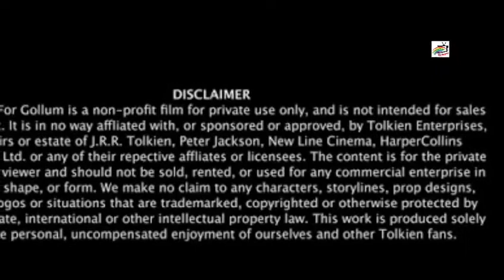Target Pakistan Ep 6|2.0|Pakistan coomandrr meet to RAW ajent in Pakistan Fasailabad | SET COUNTRY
For Whatsapp Contect

کمانڈو اور پوشالی والی کہانی دوسرے چینل پر سنیئے

 ye video kisi country to targit nahi krtii..or na hii kisi country key logon ki dilazari key liay bnai gai hay

novels by hooria malik,
novels app,
novels about love,
novels about life,
novels about friendship,
novels by umera ahmed,
novels by areej shah,
novels by zainab,
novels by nimra ahmed,
novels by nimra ahmad,
novels by zainab khan,
novels by biya ahmed,
novels collection,
novels categories,
novels chinese,
novels download,
novels download pdf,
novels dpz,
novels download free,
novels dp,,
novels download website,
novels download in urdu,
novels download app,
novels english,
novels english pdf,
novels english romantic,
novels english romantic pdf,
novels everyone should read,
novels examples,
novels extra wiki,
novels every writer should read,
novels for students,
novels for kids,,
novels for teens,
novels for girls,
novels for children,
novels for students in urdu,
novels for beginners,
novels ghar,
novels genre,
novels guru,
novels genres list,
novels group links,
novels goodreads,
novels guitar chords,
novels google drive,
novels hub,
novels hi novels facebook,
novels hi novels blogspot,
novels hi novels pdf,
novels hi novels fb,
novels hindi,
novels hausa,,
novels in urdu pdf,,
novels in pdf,
novels in urdu list,
novels in english pdf,
novels in pdf form,
novels jannat k pattay,
novels jane austen,
novels january 2020,
novels john steinbeck,
novels japanese,
novel jk rowling,
novel jane eyre,
novels jeffrey archer,
novels ki deewani,
novels ki dewani,
novels kitab dost,
novels ki batein,,
novels ki baten,
novels ki deewani by nimra noor,
novels kitab nagri,
novels lines in urdu,
novels list by zeenia sharjeel,
novels list english,
novels like fifty shades of grey,
novels like harry potter,
novel lines,
novels like peer e kamil,
novels related to psychology
novels request
novels reading corner
novels stories
novels status
novels stories in urdu
novels similar to forty rules of love
novels summary
novels sohni digest
novels similar to jannat k pattay
novels similar to after
novels to read in urdu
novels to improve english
novels to read pdf
novels that change your life
novels to read in 2020
novels to read in english
novels turned into movies
novels urdu
novels urdu romantic
novels urdu download
novels urdu best
novels umera ahmed
novels urdu list
novels urdu long
novels urdu 2019
novels villa
novels or books
novels villain
novels vs movies
novels vietnam
novels video
novels and short stories
novels vietnam war
novels whatsapp group link
novels writer name
novels website
novels world
novels worth reading
novels with forced marriage
novels written by charles dickens
novels with happy endings
novels xianxia
novels xuanhuan
novels xxi
novels xitsonga
novels crossword
xanth novels
xhosa novels
xhosa novels pdf
novels you must read
novels you can't put down
novels you should read
novels you read in high school
novels young adults
novels you can read in a day
novels you have to read
novels ya
novels zaandam
novels zaandam social deal
navel zone
navel zoom
navel zwangerschap
novels zimbabwe
novels zombie apocalypse
navel znaczenie
novels in urdu 2020
novels in urdu jannat ke pattay
novels in urdu by umera ahmed
novels in urdu 2019
novels in urdu new
novels in urdu anchal
novels in urdu after marriage
novels in urdu nimra ahmed
romantic novels in urdu age difference
romantic novels in urdu anchal
historical novels in urdu by aslam rahi
army novels in urdu
adventure novels in urdu
novels in urdu by nimra ahmed
novels in urdu by farhat ishtiaq
novels in urdu by maha malik
novels in urdu best
novels in urdu by hashim nadeem
romantic novels in urdu by maha malik

novels pdf
novels list
novels to read
novels app
novels about love
novels about life
novels about friendship
novels about forced marriage
novels and its types
novels about pakistan
novels about history
novels by zainab
novels collection
novels creation by sahiba
novels collection urdu
novels categories in urdu
novels chords
novels chetan bhagat
novels categories
novels chinese
novels download
novels download pdf
novels dpz
novels download free